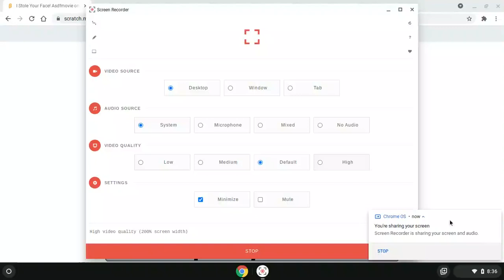I Stole Your Face! Asdfmovie